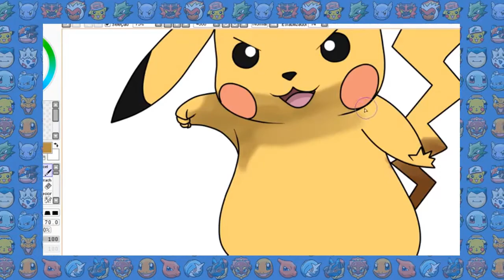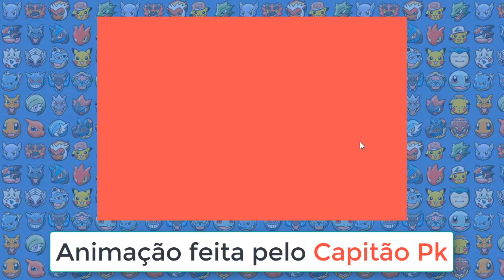ESPECIAL 40 MIL INSCRITOS!!